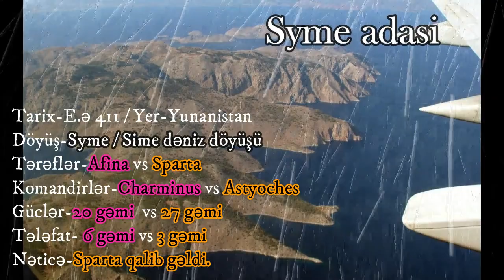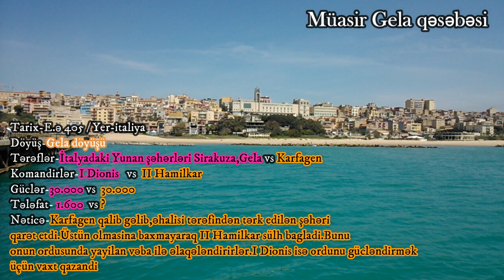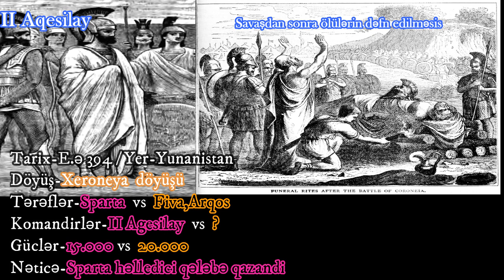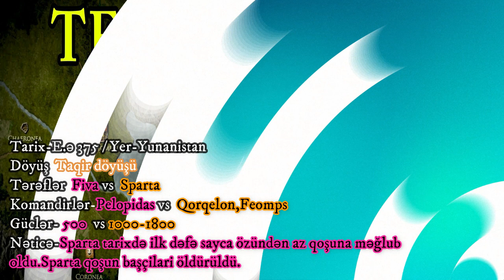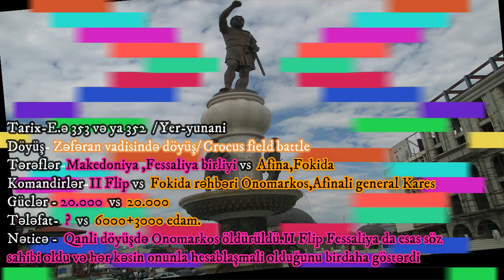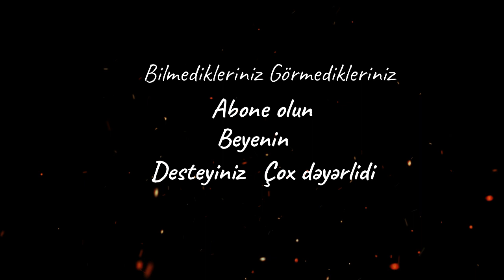Tarixdəki bütün döyüşlər/Tarihdeki tüm savaşlar/All the battle in history /PART 4.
Döyüşlər video seriyamizin 4-cü hissəsində Peloponnes müharibəsinin bitməsini.Roma şəhərinin tədricən yüksəlişə keçməsini,Sicilyadaki yunan şəhərlərlə Karfagenin döyüşlərini,Çində vuruşan Padişahliq dövründən iki döyüşü,Makedoniyanin II Flip rəhbərliynində yüksəlişinin şahidi olacağiq.

1.Sime/Syme dəniz döyüşü e.ə 411
2.Sinosema dəniz döyüşü
3.Abidos döyüşü
4.Kizik dəniz döyüşü
5.Selinus döyüşü
6.II Himera döyüşü
7.Notium(Efes) dəniz döyüşü
8.Midilli dəniz döyüşü
9.Arqinus dəniz döyüşü
10.Gela döyüşü
11.Eqospotami döyüşü
12.Fil döyüşü
13.Munikiya döyüşü
14.Kunaxa döyüşü
15.Motya döyüşü (Motya şəhərinin mühasirəsi )
16.Messina döyüşü
17.Kataniya dəniz döyüşü
18.Sirakuzun I mühasirəzi
19.Veyi döyüşü
20.Qaliartus döyüşü
21.Nemeya döyüşü
22.Knide (Nide ) dəniz döyüşü
23.II Xeroneya döyüşü
24.Hrisas çayi sahilində döyüş.
25.Lehe döyüşü
26.Allia çayi sahilində döyüş
27.Ellepore döyüşü
28.Feodosiyanin I mühasirəsi e.ə 389
29.Naksos dəniz döyüşü.
30.Taqi döyüşü
31.Levktra döyüşü
32.Feodosiyanin II mühasirəsi e.ə 365
33.Kinoskfal döyüşü
34.Mantineya döyüşü
35.Feodosiyanin III mühasirəsi e.ə 360
36.Eriqon vadisi döyüşü
37.Zəfəran vadisində döyüş / crocus field
38.Qillinq döyüşü
39.Qarus daği döyüşü
40.Suesul döyüşü
41.II Pelusiya döyüşü e.ə 343
42.Malinq döyüşü e.ə 342